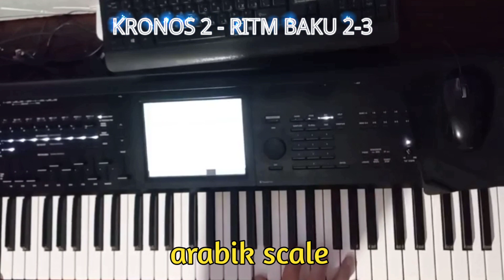KRONOS 2 - SOLO RITM ARABIC SCALE